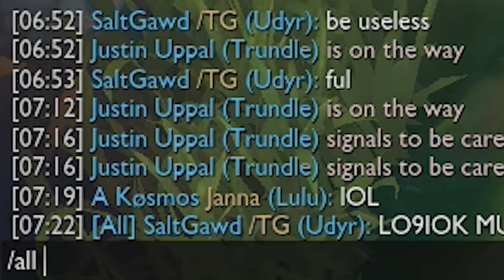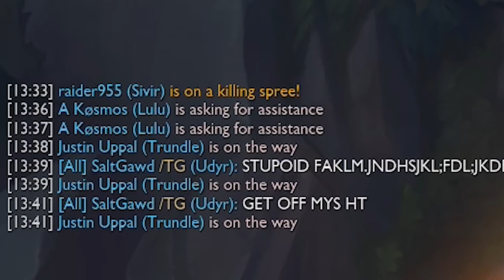GET OFF MY $#@!@! | GODYR TOPLANE VS SINGED.... & GRAGAS?! - Trick2G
I stream 10+ hrs E V E R Y D A Y

Send fan mail:
Trick2G LLC